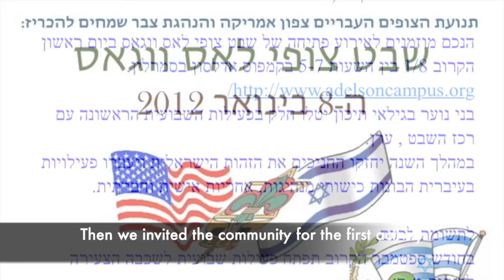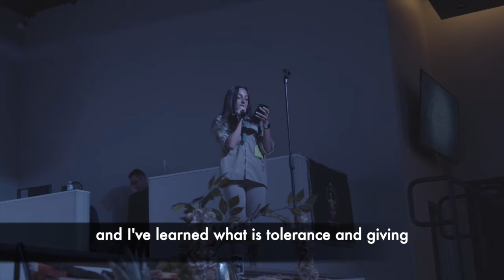2022 עשור לשבט פסגה